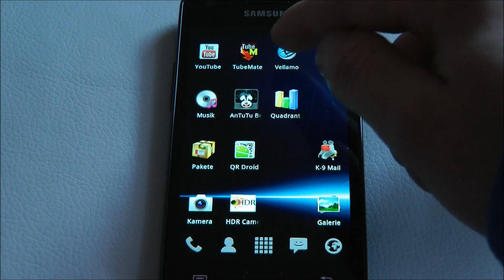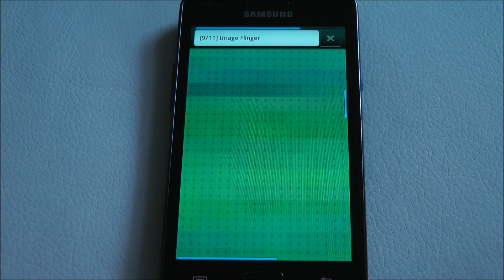Benchmark Vellamo Samsung Galaxy S2 Android 2.3.5 UltraToxic KJ3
Handy black
Hand white